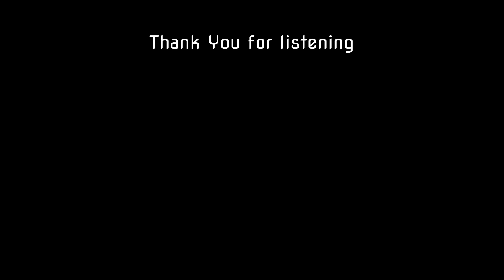Mickey Finn vs Nicky Black Market, 1994 - 2004